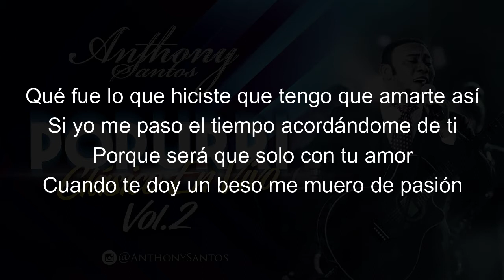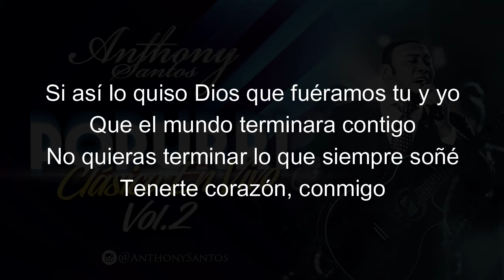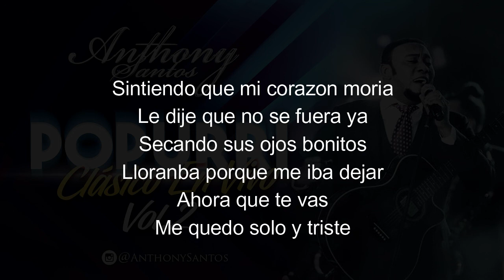Pista Karaoke Original con Letra Popurri Anthony Santos en vivo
Hola mi nombre es Anderson Jimenez y vivo en Estados unidos New York soy fanatico de la bachata desde niño.
Este canal ha sido creado con la intención de recordar aquellas canciones con las que crecimos escuchando y al mismo tiempo promocionando a nuestros artistas,

No soy propietario ni tengo ningún derecho sobre la música utilizada.
Apoya a este artista comprando su música ...

EL MEJOR MIX DE BACHATA - ROMEO SANTOS, ZACARÍAS FERREIRA, HECTOR ACOSTA, FRANK REYES BACHATA MIX LO MEJOR - ROMEO SANTOS, AVENTURA, PRINCE ROYCE Mix Bachata de Romeo Santos - Aventura - Prince Royce, Zacarías Ferreira | El mejor mix de bachata Bachata Mix 2020 | The Best of Bachata v BACHATA CORTA VENAS VOL 4 😭🥃 ROMOOO 🎤 MEZCLANDO EN VIVO DJ ADONI ( BACHATA DE AMARGE ) 💔🍺 Mix De Bachata De Sentimiento Y Amargue | Romeo Santos, Prince Royce, Zacarias Ferreiras Y Mas BACHATA DE LLORADERA VOL.6 MIX BACHATA CLÁSICA AL CORAZÓN 💔 | SOLO BUENOS ÉXITOS | Mix Bachata Romántica BACHATA CON BAJO A ROMO VO